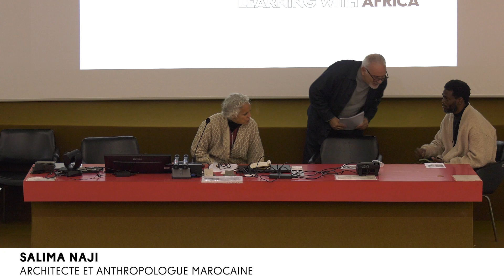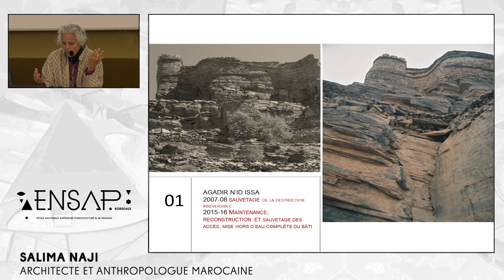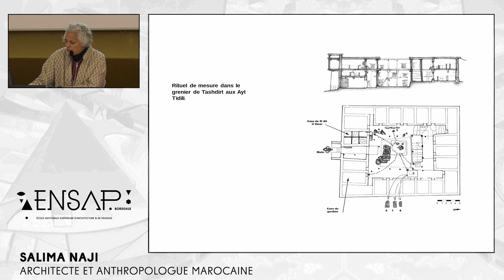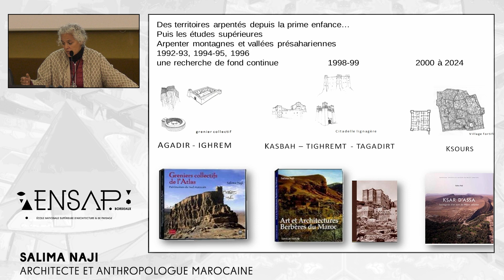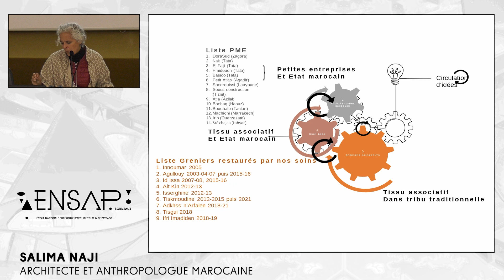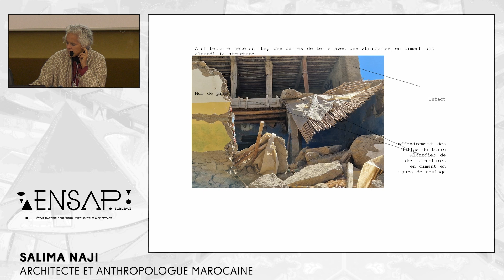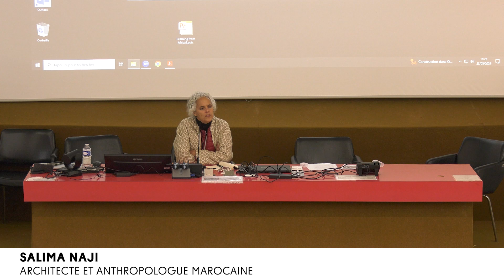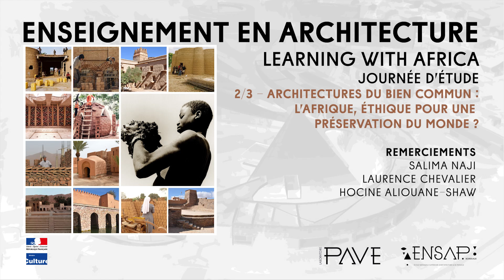2/3 - LEARNING WITH AFRICA - Journée d'étude (Salim Naji)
2/3 ARCHITECTURE DU BIEN COMMUN :
L'Afrique, éthique pour une préservation du monde
Salima Naji, Architecte et anthropologue marocaine

Comité scientifique :
Laurence Chevalier, docteure en histoire, maître de conférences (HCA) - ENSAP BORDEAUX
Hocine Aliouane-Shaw, docteur en urbanisme, maître de conférences (VT) - ENSAP BORDEAUX